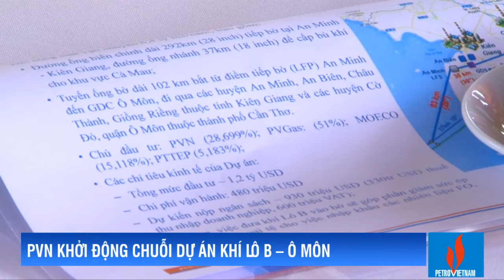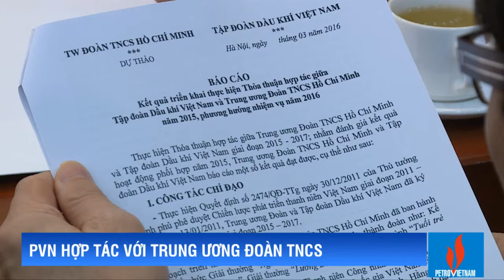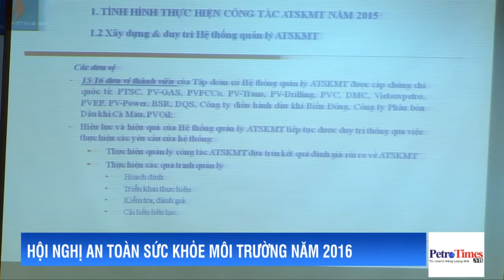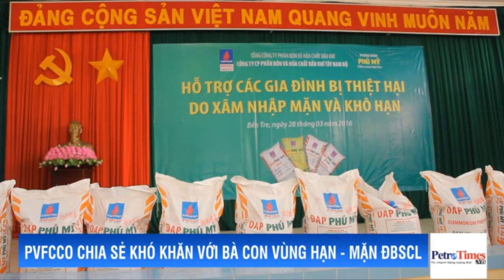[Bản tin PetroTimes TV] Bản tin số 75